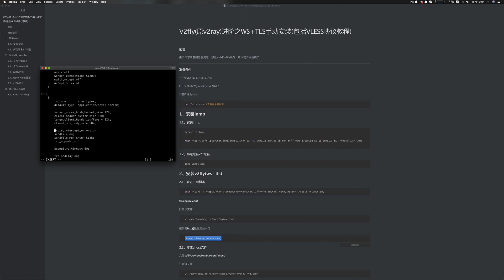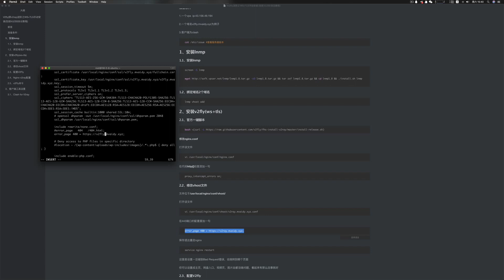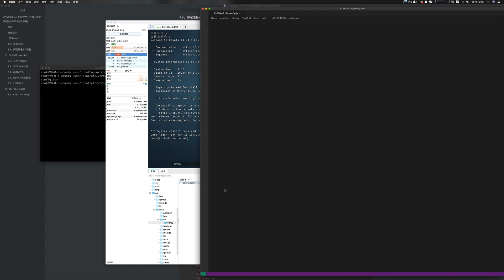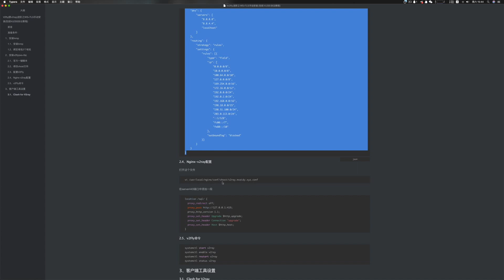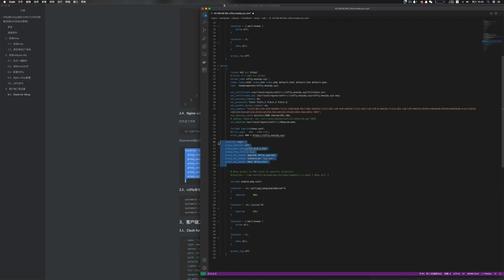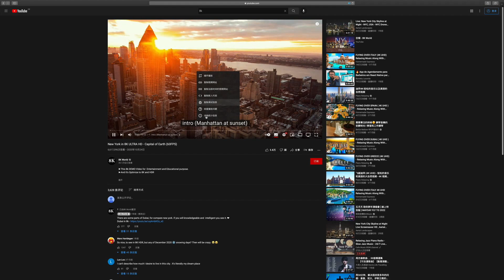小白必看的翻墙教程 隐藏VPS真实IP 一键搭建VLESS+Ws+Tls 教程